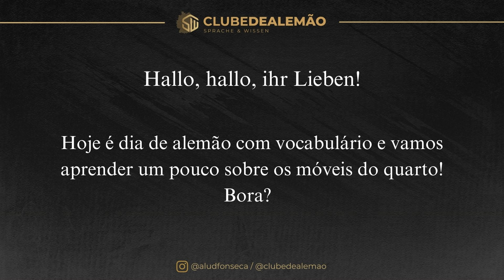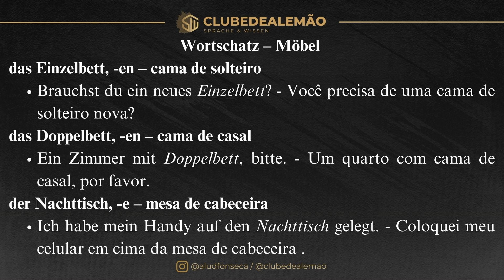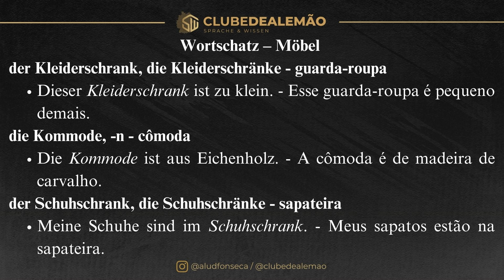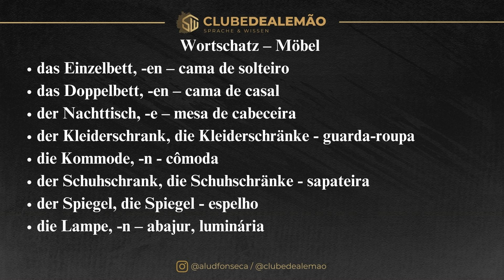VOCABULÁRIO DO QUARTO EM ALEMÃO [Curso Elite] [Aula #411]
Neste vídeo, você vai aprender o vocabulário essencial sobre móveis do quarto em alemão! 🛏️🇩🇪

Vamos explorar os nomes dos principais móveis do quarto em alemão, desde a cama até o guarda-roupa. Se você está decorando um quarto, se mudando para a Alemanha ou simplesmente quer expandir seu vocabulário, este vídeo é para você!

É a oportunidade perfeita para quem quer entender melhor a estrutura do idioma e usar o alemão com mais confiança. Venha aprimorar seu alemão conosco de forma clara e direta!

Essa aula foi originalmente produzida para a nossa Comunidade do Curso Elite no Whatsapp.

O Clube de Alemão é a maior escola online de alemão do Brasil, com avaliação de 98,9% de satisfação pelos alunos. O Clube conta com mais de 6 mil alunos e oferece aulas ao vivo e gravadas, encontros de conversação, múltiplos cursos, suporte exclusivo ao estudante, milhares de exercícios e todos os materiais necessários para guiar os alunos desde o total básico até o avançado.